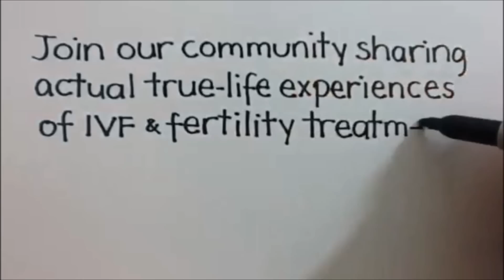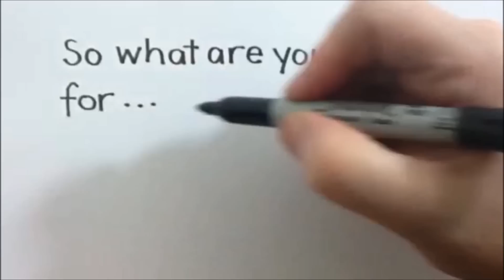Introduction of IVF-Stories-Online On Social Media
We understand how uncertain and emotional life can become when trying to get pregnant via fertility treatment and IVF.  We want to help those struggling with infertility to feel part of a closely knit community where the infertile stigma is addressed.  From our innovative drawing tutorial videos, we will provide fertility stories to act as a loophole for guidance, and to inspire hope in addressing common fertility problems via our website and social media pages.